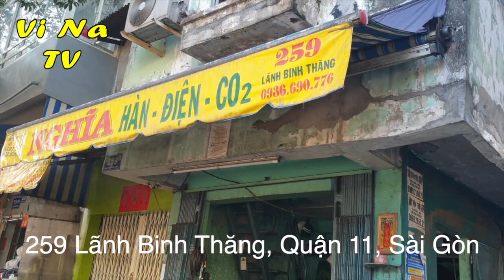Xôi khâu dục truyền ba đời tuy nhìn đơn giản nhưng hiếm thấy khó tìm tại Sài Gòn - Vi Na TV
Xôi khâu dục truyền ba đời tuy nhìn đơn giản nhưng hiếm thấy khó tìm tại Sài Gòn - Vi Na TV. Xôi khâu dục được bán tại địa chỉ đầu hẻm 259 Lãnh Binh Thăng, Quận 11. Thời gian từ 7h đến 11h. Giá 35k/dĩa
Vi Na TV là kênh chia sẽ về con người, cảnh vật, ẩm thực và du lịch, những điều mới lạ và độc đáo...tại Việt Nam.  Việt Nam là một đất nước thanh bình và tươi đẹp, nằm trong nhiệt đới gió mùa ẩm, quanh năm chan hòa nắng ấm, bốn mùa xuân hạ thu đông, tạo ra một thảm thực vật xanh tươi phong phú với vô vàng với vô vàng các loài hoa tươi đẹp.